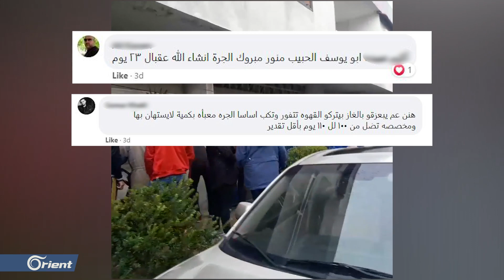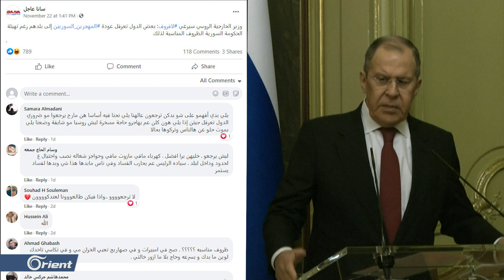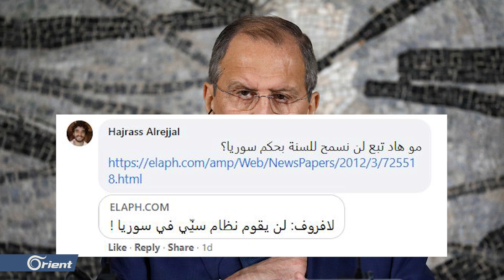طوابير الغاز في طرطوس للموالين "المحظوظين فقط "..وتكدس لحشود بشرية في كراجات دمشق